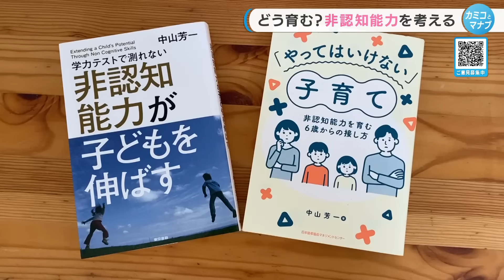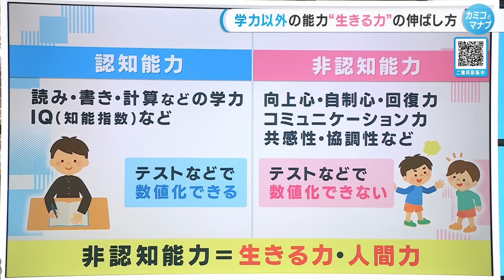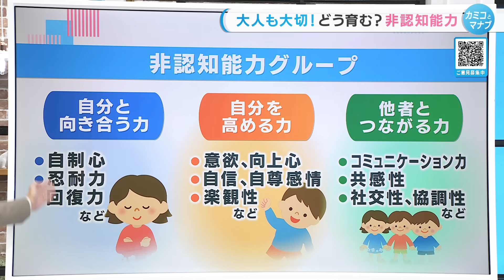【子育てと学ぶ】非認知能力を知っていますか？人間にとって重要と言われています。【カミコとマナブ】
＼あなたのお悩みを教えてください！／
子育てに関すること、犬山さんに聞いてみたいことなど、なんでもお待ちしています！

2024年7月17日放送

■子育てを考える「カミコとマナブ」の他の動画
・義理の実家帰省・約6割が憂鬱！？子育てで実母とのバトル勃発！帰省ストレスへの対応ポイントは…

・教育熱心と虐待は紙一重？中学受験は三重苦？子どものストレスに要注意

・気になるけど聞けない「お金」事情　おこづかいは？子どもに「物をせがまれたら」どうしてる？